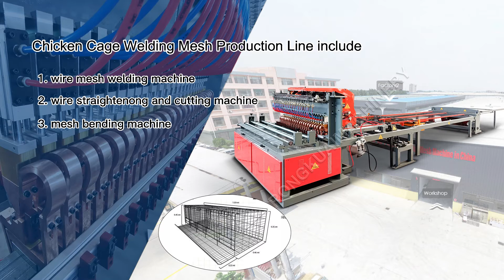Mesh Welding Machine for Chicken Cage--RKM Machinery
Automatic Wire Mesh Welding Machine for chicken cage mesh/animal cage mesh/poultry cage mesh

1. The general parameters of this machine are as follows:
Wire diameter: 2.2-3.5mm;
Speed: 80-120times/min;
Width: Max. 1200mm or 1500mm.
Crosswire space: Min. 20mm or smaller;
Longitude wire space: 50-200mm and two 25mm.
Cross wire feeding: Pre-straightened & pre-cut;
Longitude wire feeding: Automatically from the coil;
Welding electrodes: 16pcs/25pcs/31pcs;
Welding transformer: 85kva*2/3/4pcs;

2. Machine Advantage:
● Newly Auto edge cutting pneumatically.
● Panasonic, Schneider, ABB, SMC electric components.
● Touch screen interface.
● Line wire and cross wire feeding from the coil.
● PLC control of cross-wire space and welding current.
● Panasonic servo technology for mesh pulling.
● Water-cooling welding transformers.
● Brake motor and clutch reducer connect the principal axis directly.
● Automatic cutting mesh.

Pneumatic chicken cage mesh welding machine, a popular cage-making machine from China.Poultry cage/breed aquatics/pigeon mesh welding machine.
Máquina pneumática de solda de malha para gaiola de frango, popular máquina de fabricação de gaiola da China. Máquina de solda para gaiola de aves / raça aquática / malha de pombo.
Máquina de soldadura neumática de malla para jaulas de pollo, una popular máquina para fabricar jaulas de China. Máquina de soldadura de malla para jaulas de aves / razas acuáticas / palomas.
Пневматический сварочный аппарат с сеткой для куриных клеток, популярный в Китае станок для изготовления одной клетки.
آلة لحام شبكية قفص الدجاج الهوائية ، آلة صنع قفص واحد شهيرة من الصين.